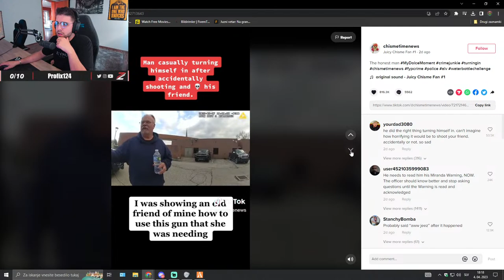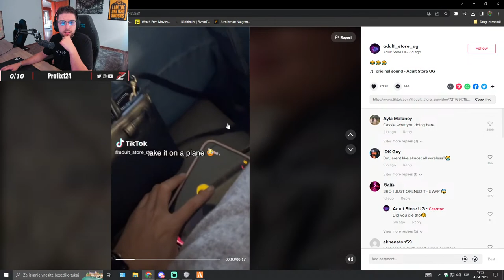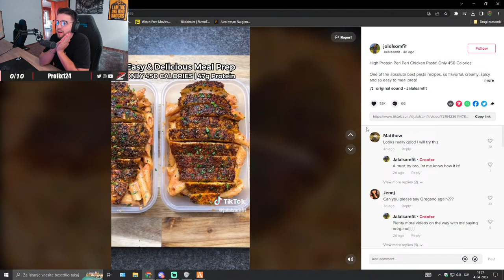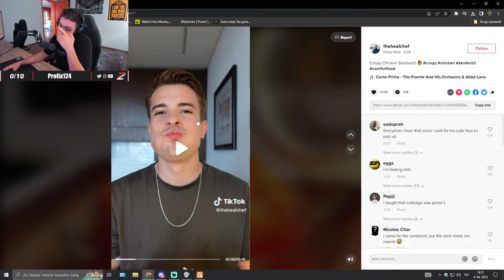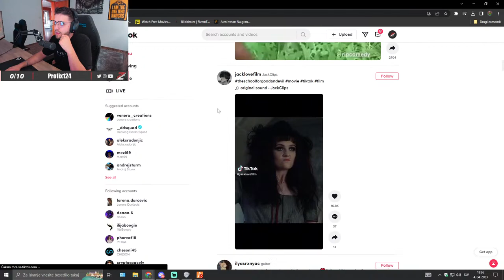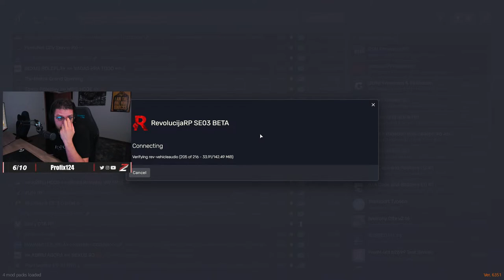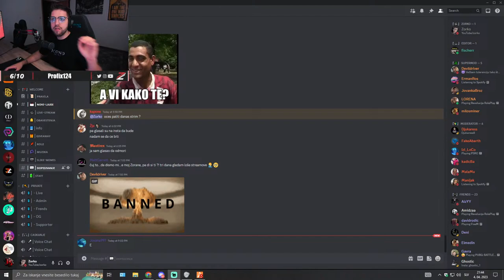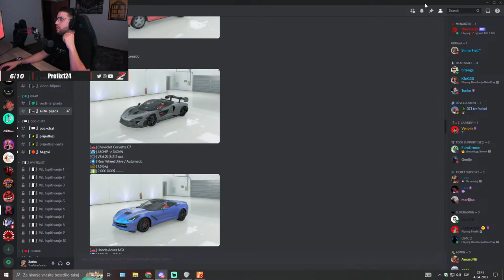Hvala bogu pa sam ziv | ChillVibe | Insta: jaka_zorko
⭐Hello there, my name is Jaka i am 23 years old live in Koper i am a 18+ variety streamer that focuses on having a chill time, some times i rage, i like to make people smile that is why i like to play roleplay i think that i can show people my funny side.

                                                 --INFO--

                                               --SETUP--

📷 ● Logitech BRIO 4K Ultra HD
🎮 ● Logitech PRO Wireless Gaming Mouse
⌨️ ● Logitech G413 Carbon
📺 ● Alienware AW2518HF FullHD 240Hz
🎤 ● Audio-Technica AT2020
💾 ● G.Skill Trident Z RGB 32GB DDR4
📟 ● Asus Strix 1080 ti 11G RAM
📡 ● ASUS ROG Strix Z370-E Gaming LGA1151
🧴 ● NZXT Kraken X62 280mm
🔋 ● Power Supply Corsair RM 750x